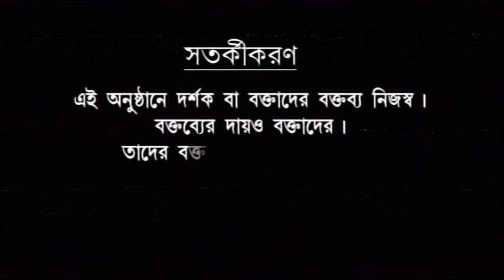আইন অমান্যে ডিজে গাড়ি আটক পশ্চিম থানায় , উচ্চ আদালতের রায় কার্যকরে তৎপর পুলিশ